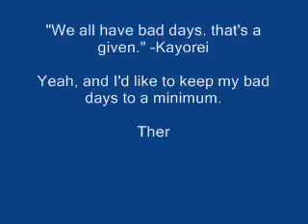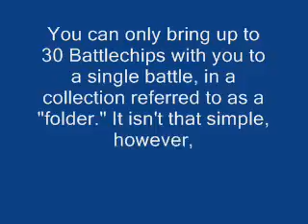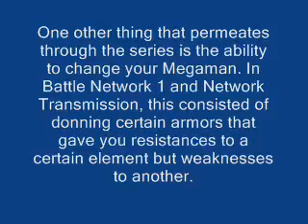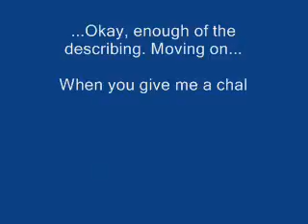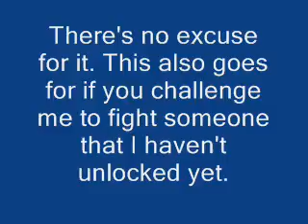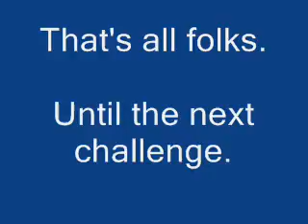Challenge ChaosFS General Guidelines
*RECOMMENDED VIEWING*

Just pause it if it goes too fast for you.